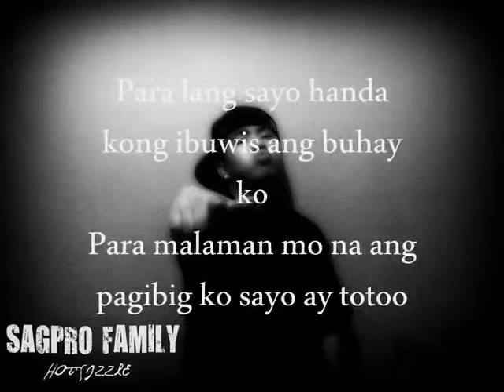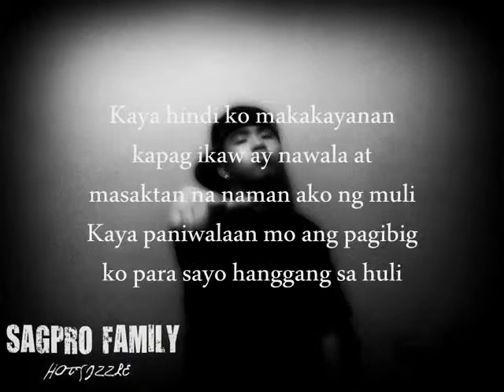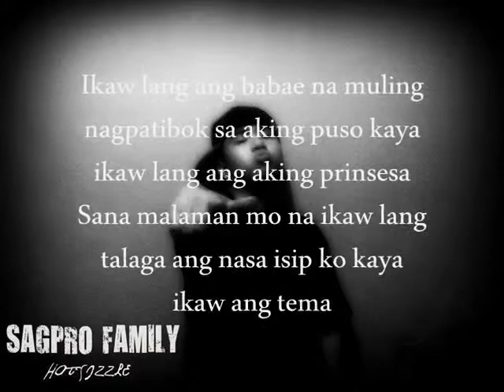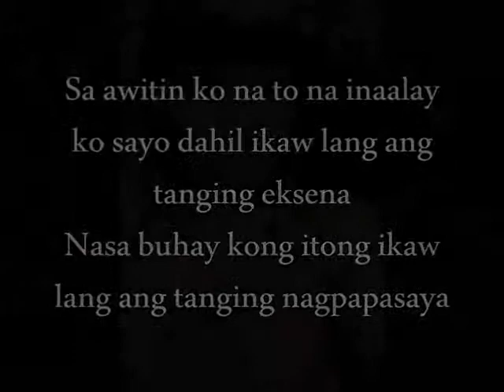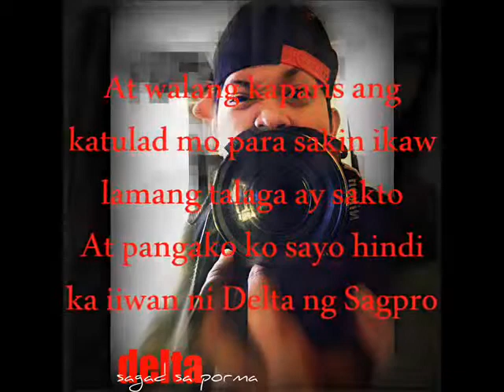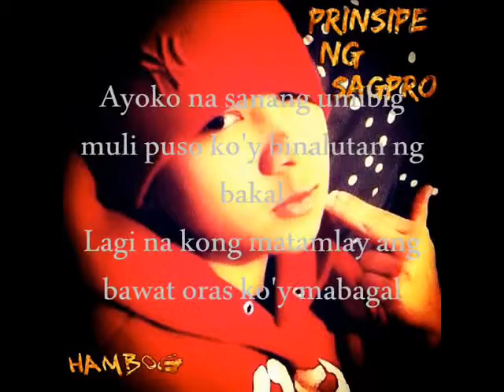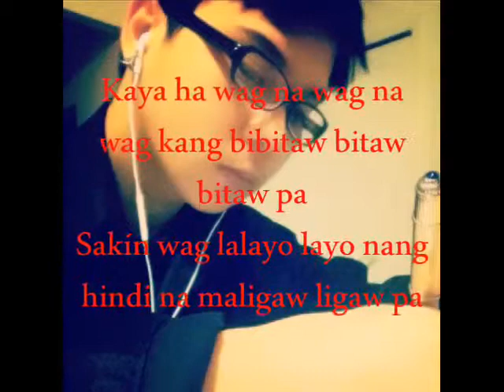Ikaw Sagpro Family (Hotsizzle,Delta,Hambog,Lun)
Sagpro ang pangkat na may mala-rosas na dila.